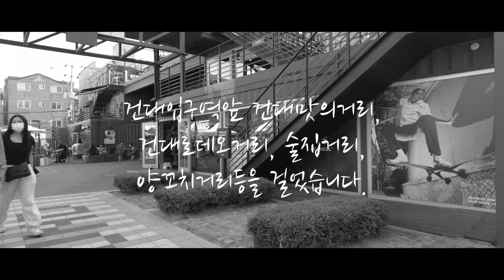[4K] 서울 건국대학교앞 로데오거리, 술집거리, 양꼬치거리 랜선여행. Konkuk University Station in Seoul 술집 맛집 포차 카페 가볼만한곳